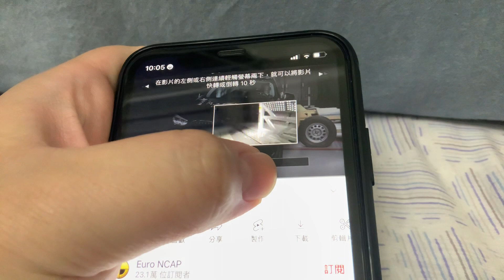BMW G01x3 撞擊安全測試